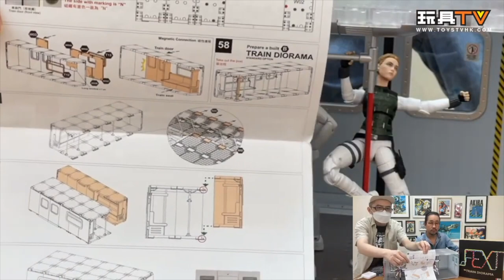「爆玩具」FEXT Hobby 1:12 組裝 地鐵列車 車廂情景 TRAIN DIORAMA TOYSTV 評測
Production: TOYSTV Production Team
Program host: Walkermachine, Bryan Lo
Produced by:Bryan Lo, Toyswalker-Dick.Po